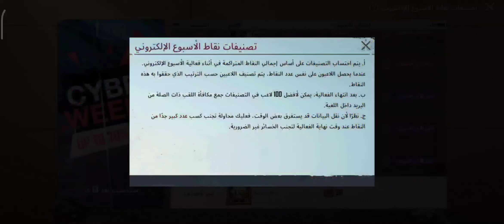شرح فعالية الاسبوع الالكتروني احصل علي سكن مظلة دائم و شدات اضافية شراء محطة الغاز | PUBGMOBILE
شرح فعالية الاسبوع الالكتروني احصل علي سكن مظلة دائم و شدات اضافية | PUBGMOBILE
شدات اضافية من حدث شراء محطة الغاز